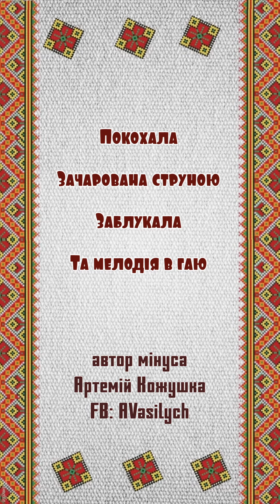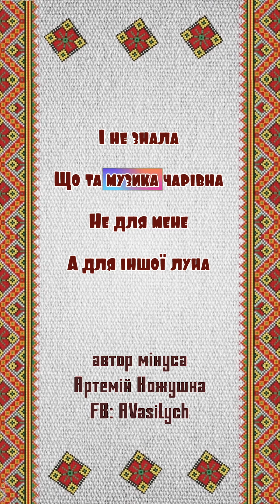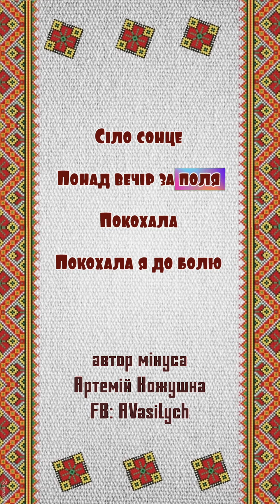Чарівна Скрипка (Сіла Птаха) МІНУС минус backing track by Tomy Bearskin (Артемій Кожушка)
Чарівна Скрипка (Сіла Птаха)
муз. І Поклад, сл. Ю.Рибчинський, 1971
Мінуса, аранжування, зведення, мастеринг.